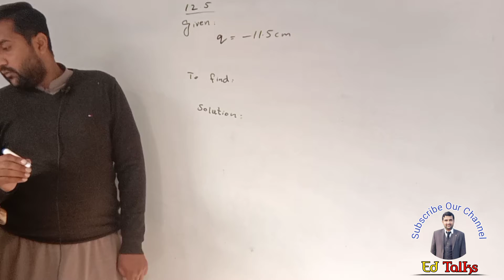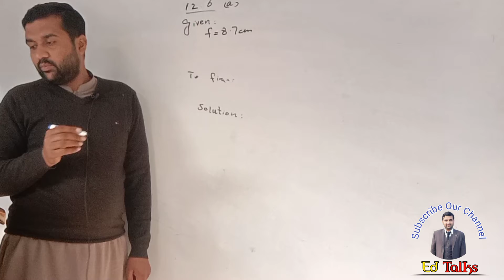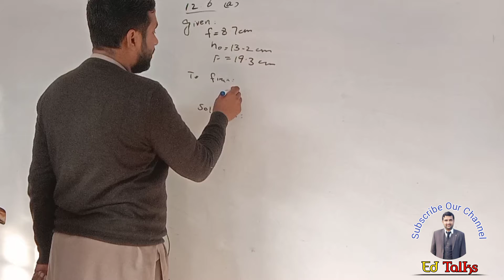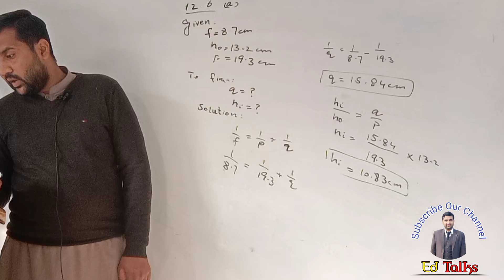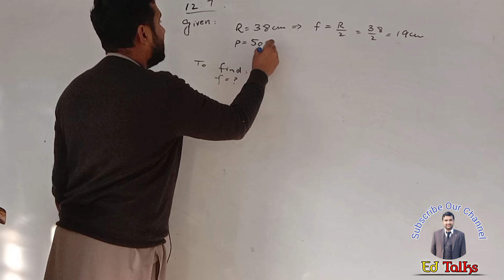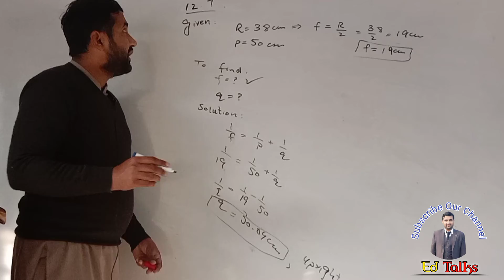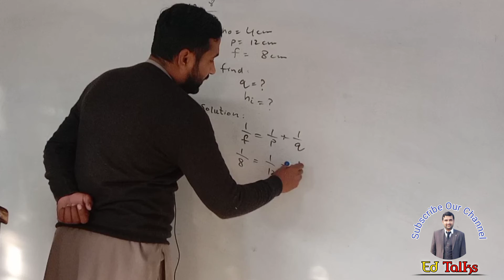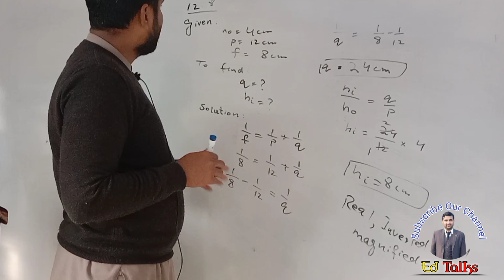Numericals Ten Class Chapter 3 Physics 12.5 to 12.8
Numericals Ten Class Chapter 3 Physics 12.5 to 12.8 ‎@EdTalks  ‎@ilmkidunya